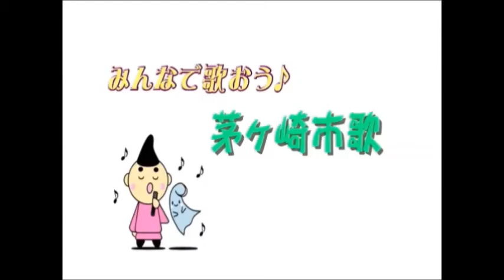茅ヶ崎市役所新採用職員が歌います！2013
2013年入庁の新採用職員が歌います！茅ヶ崎市特別観光大使のえぼし麻呂も応援に来てくれました！